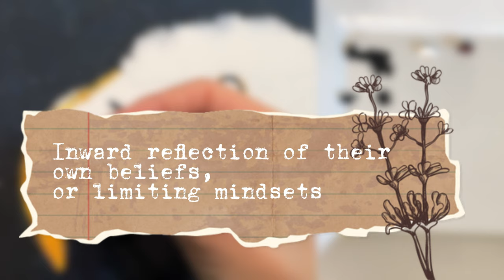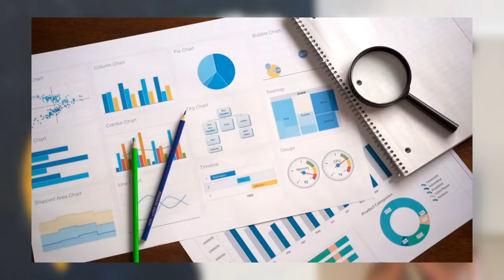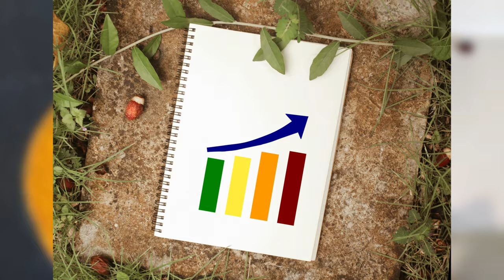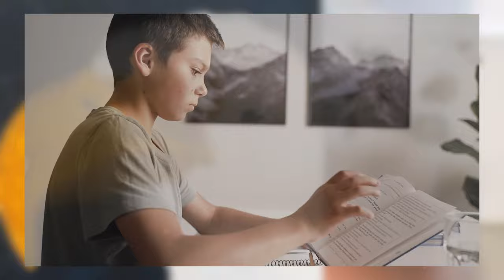Think You Need Talent to Succeed? Think Again!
In this eye-opening video, I let you in on my belief that Talent is ridiculous. I don't believe in talent, and neither should you. Let's take a look at the common misconception that talent is the sole factor behind success. Join me as I explore why the idea of innate talent is a lie and reveal the REAL secret to becoming skilled in any field. From musicians to athletes, and artists to entrepreneurs, so get ready to change a rusty old mindset!

Discover how dedication, practice, and the right mindset can propel you to success, regardless of your starting point.

Whether you're looking to improve in your career, hobbies, or personal projects, this video will challenge your perceptions and motivate you to take action. Don't let the myth of talent hold you back-unlock your potential today!

I am a self taught artist that started her journey in her late 30's early 40's. My work can be classified as Fine Art or Realistic paintings. I am what they call a Traditional Artist and my main medium is Acrylic Paint.

I'm really trying to enhance and work on my hyperrealistic painting skills and like to show you how I paint with acrylics. My current focus lies with realistic animal paintings. I hope you learn something.

~ Stay HAPPY, keep your PEACE ~

MiMi's Art